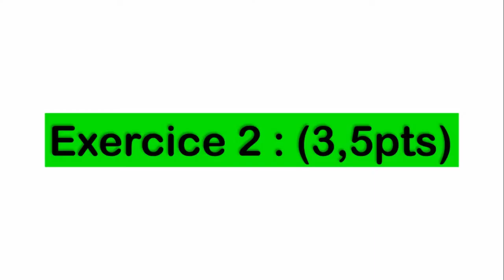Devoir surveillé N°1 S1 - Modèle 02 - Partie 02 / 2BAC BIOF / تصحيح الفرض المحروس رقم 1 الدورة 1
Bon apprentissage !

▬▬▬▬▬▬▬▬●  Suivez-moi  ●▬▬▬▬▬▬▬▬